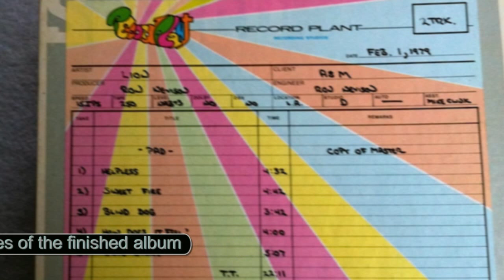LION. Blind Dog recorded by RON NEVISON and MIKE CLINK by Steve Guitarman Webb, J Sinclair, G Farr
Blind Dog taken from the long lost, Ron Nevison produced LION Album.
Written by John Sinclair and Steve Guitarman Webb, lyric by Gary Farr